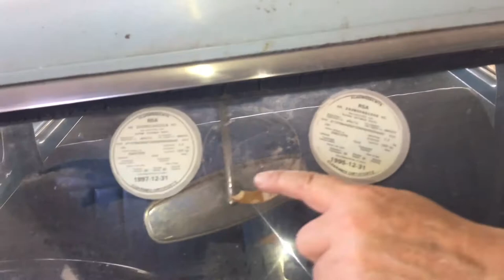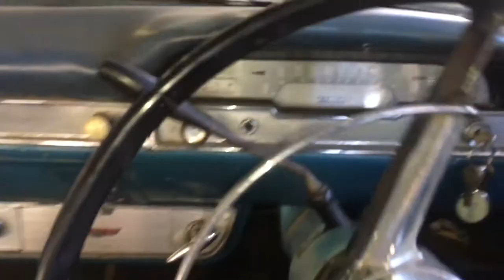RARE!! 1959 Ford Zephyr Six Abbott Station Wagon | Retro Car Dogs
Welcome everyone to the very first video on this Retro Car Dogs channel.

Today we have a stunner of a car to show you and it is a very RARE!! 1959 Ford Zephyr Six Abbott Station Wagon.

We give you an in depth discussion about the car and a proper review on the car so we hope you enjoy today's video and if you would like to see other cars let us know and we will try our best to get the job done.

• Track Info:

Title: Positive Rock
Artist: HookSounds
Genre: Rock
Mood: Happy

• Contact the artist:

Music in this video
Listen ad-free with YouTube Premium
Song
Positive Rock
Artist
HOOKSOUNDS
HAAWK for a 3rd Party (on behalf of Hooksounds); HAAWK Publishing, and 3 music rights societies